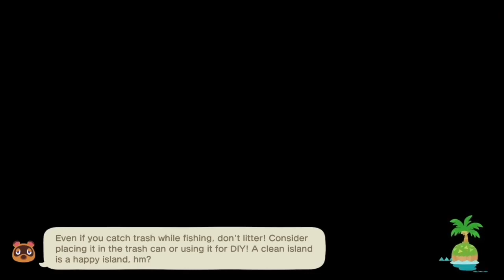ANIMAL CROSSING: New Horizon | GUESS WHO COMING!!!! | Gameplay | Ep.20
Hello LOVES!!! Welcome back to our adventure on ANIMAL CROSSING! I hope that you all had an amazing weekend and had time to just relax. This is our TWENTIETH episode of ACNH!!

P.S  I wish for all of you to have a MAGIC DAY! YOU'RE ALL AMAZING!!!